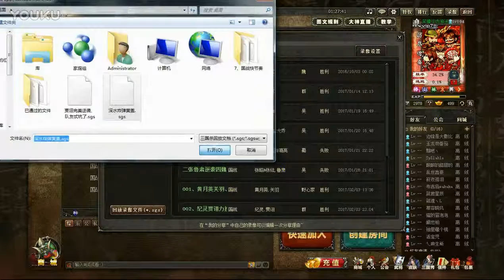【疑兵解说三国杀】李典铜雀台上玩女仆 超清